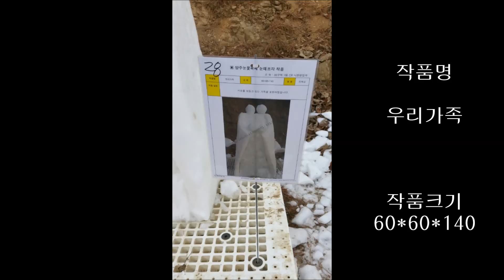2016 양주눈꽃축제 눈떼조각 1팀 7조 우리가족 진재상